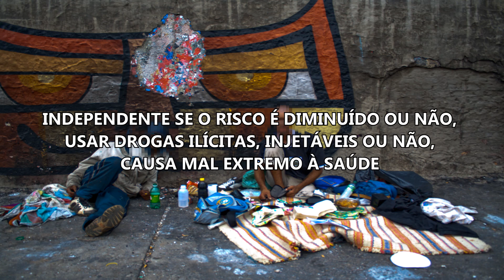Mosquito pode transmitir o vírus da AIDS?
Mosquito pode transmitir AIDS?

Se um mosquito pica uma pessoa HIV positiva e logo depois pica outra pessoa, será que essa segunda pessoa tem chances de se infectar com o vírus da AIDS? Será que o mosquito pode atuar como uma seringa contaminada? Descubra a resposta neste novo vídeo e seja bem-vindo ao Olá Ciência!